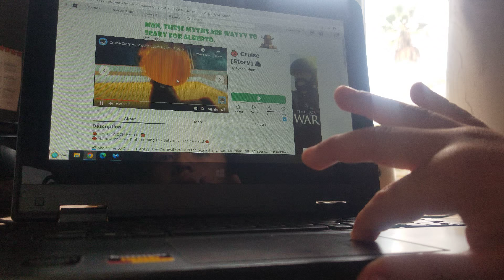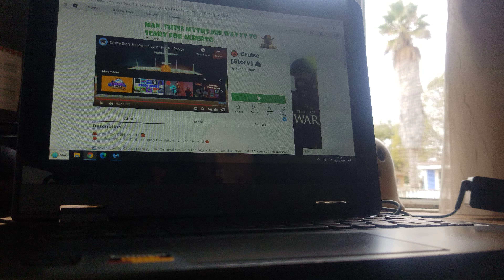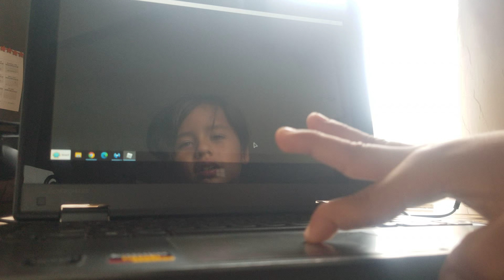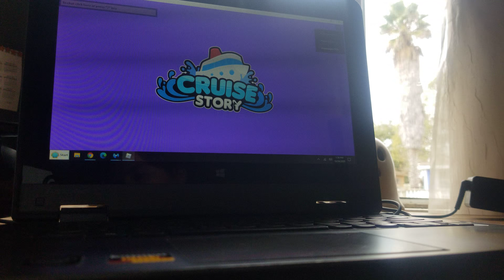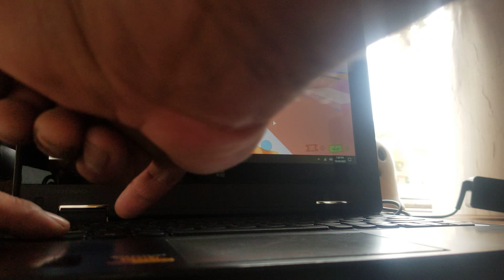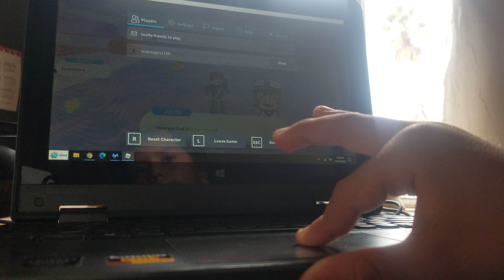Diego playing cruise story